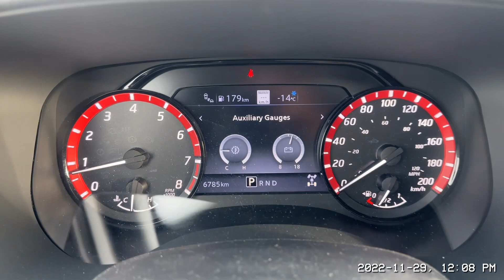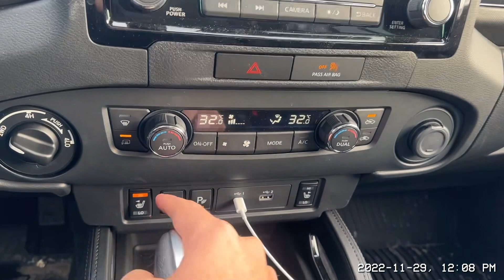2022 Nissan Frontier Pro-4x Lux!